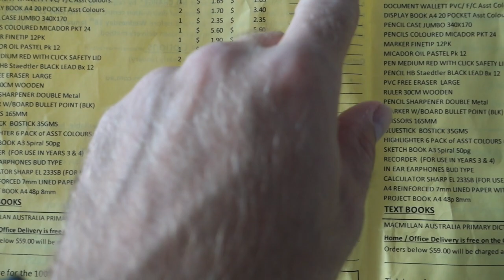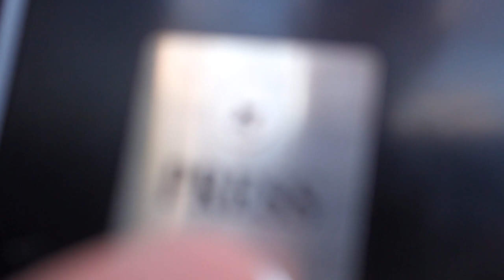Legyen Vagy Ne Legyen ?